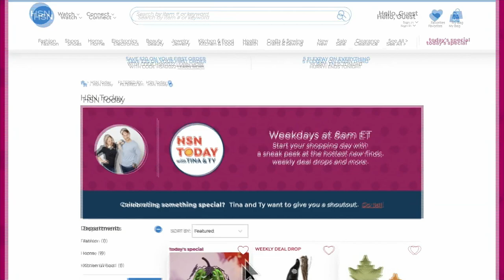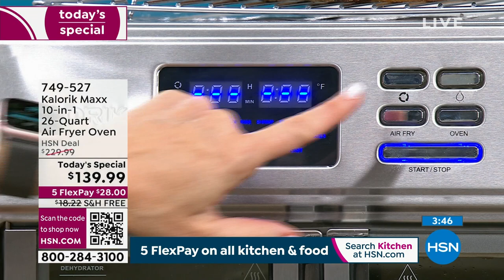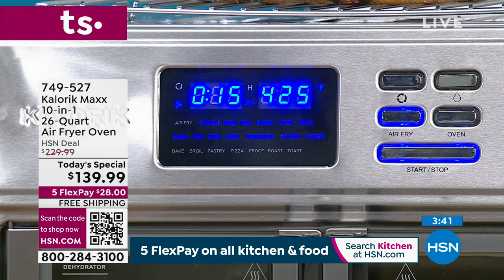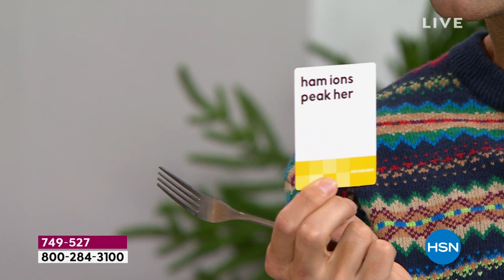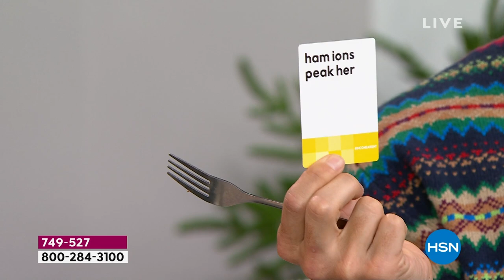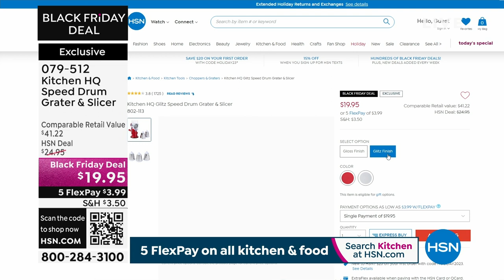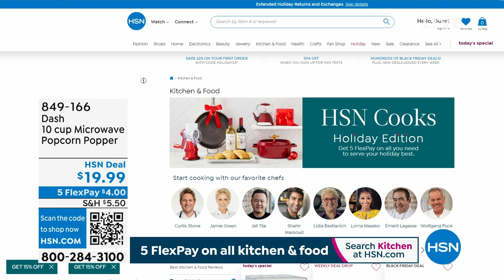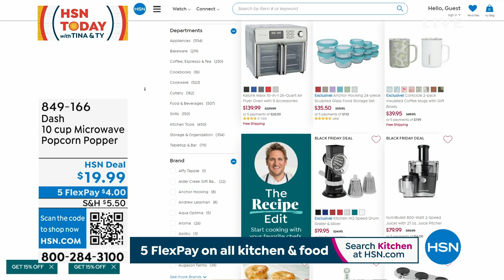HSN | HSN Today with Tina & Ty - Holiday Brunch 11.07.2023 - 08 AM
Join Tina & Ty for some delcious brunchtime fun with all things holiday kitchen and food.